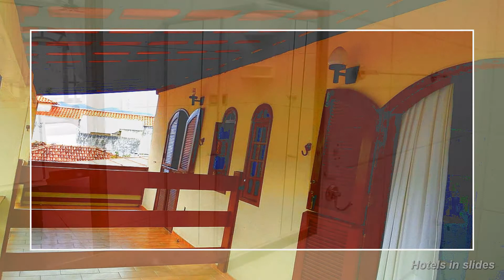Pousada Toca dos Coelhos, Arraial do Cabo, Brazil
Rua Vera Cruz, 59, Arraial do Cabo, RJ, 28930000, Brazil
No-frills Arraial do Cabo guestrooms with kitchens
Free buffet breakfast, free WiFi in lobby, and free parking